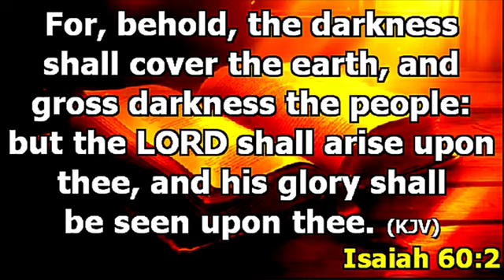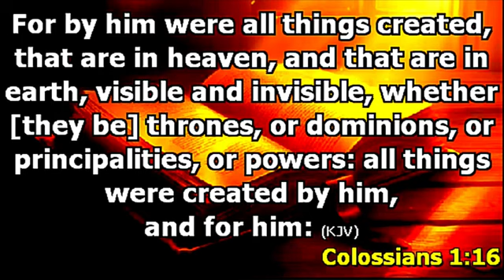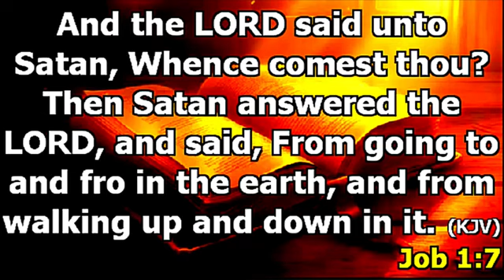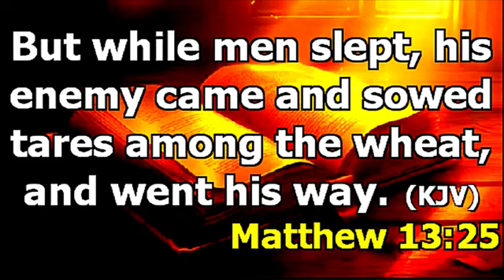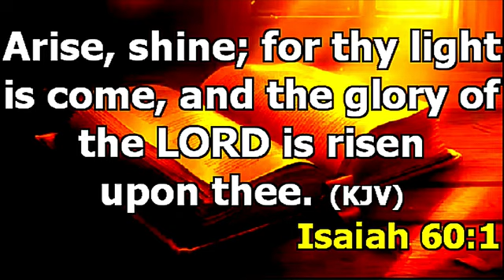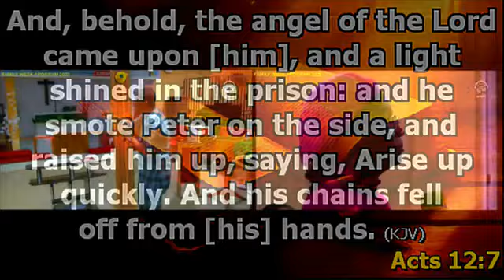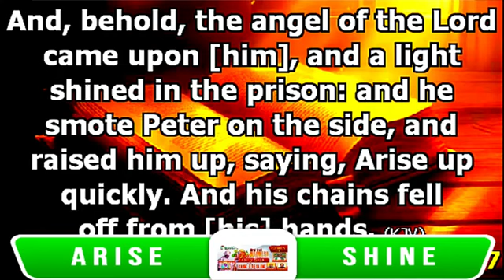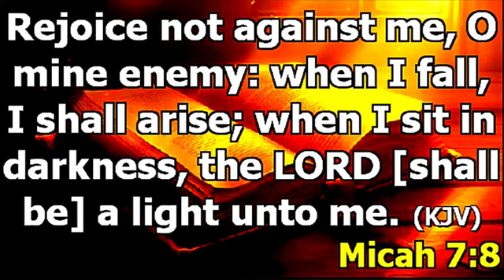DAY 5: HEALING SERVICE ARISE & SHINE- EVANG VINCENT CHUKWUKELU || CHURCH OF THE NATIVITY, LAGOS